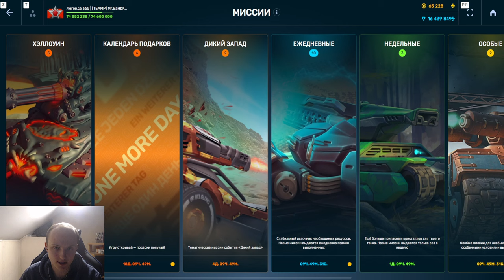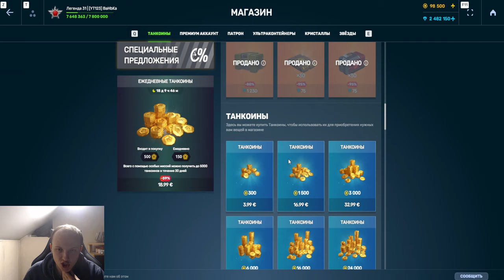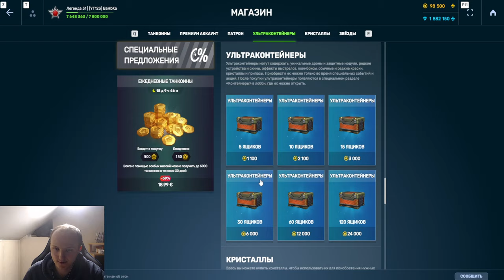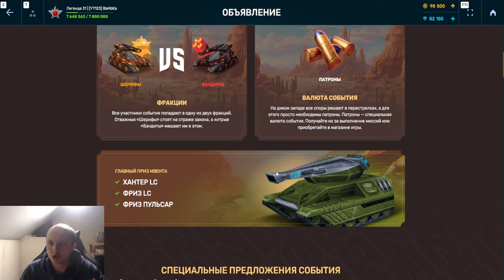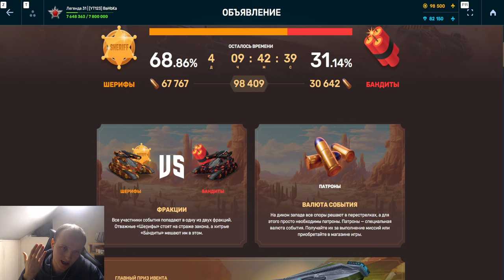СЮЮЮЮДА! ЗАФАРМИЛ 2 СКИН КОНТЕЙНЕРА! ЭТО 100 ПРОЦЕНТОВ ЛУЧШЕ ЧЕМ ТАНКОФОНД В ТАНКАХ ОНЛАЙН